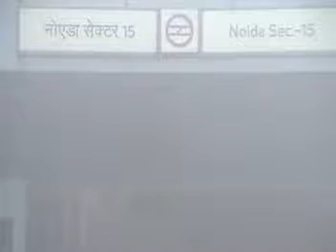Dense fog in Noida - Greater Noida slowed down the normal life...